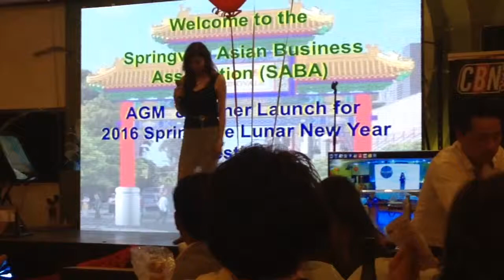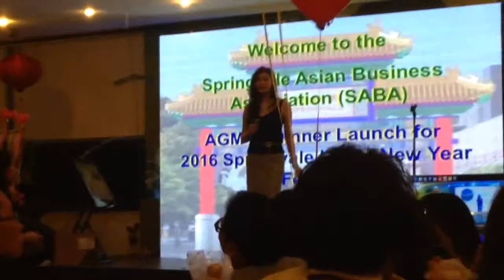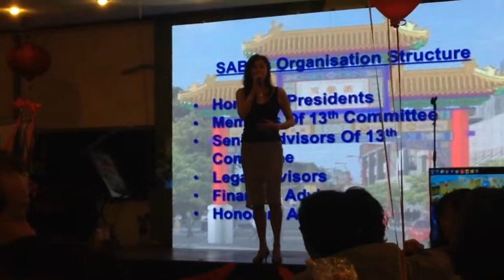JKHC-Springvale Asian Business Association AGM (6)-16/10/15